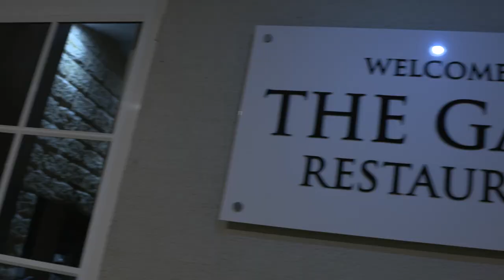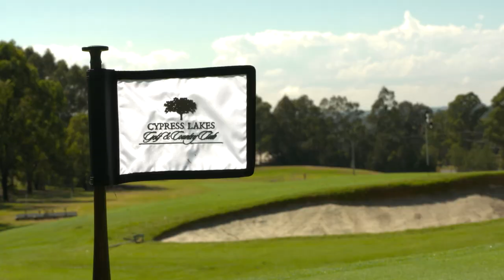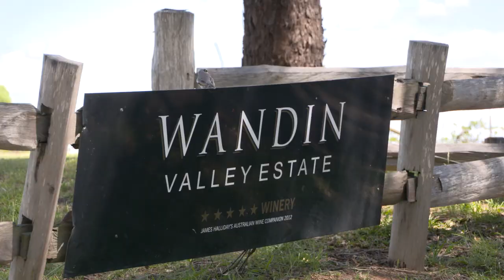The Escape! Golf, Gala, Getaway 2021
The 2021 Escape event was held  Friday 12th March to Sunday 14th March 2021 at Cypress Lakes Resort in the Hunter Valley.  In its 27th year, the event has raised over $17.5 million in funding. The $1.4 million raised from the 2021 event will go towards  research and creating awareness of cytomegalovirus (CMV), a common cause of cerebral palsy.